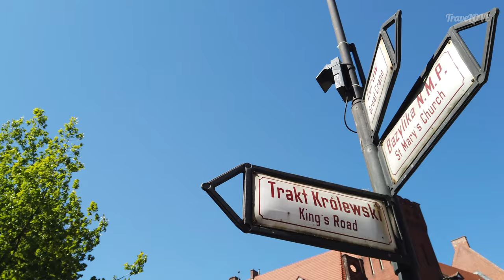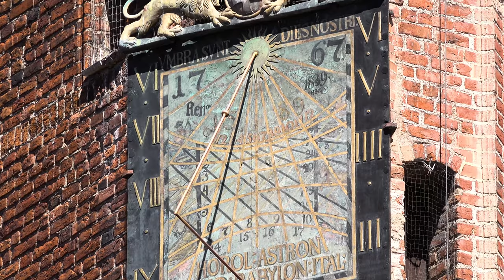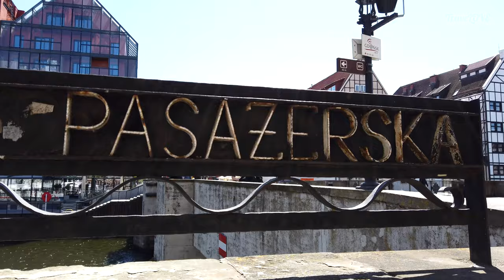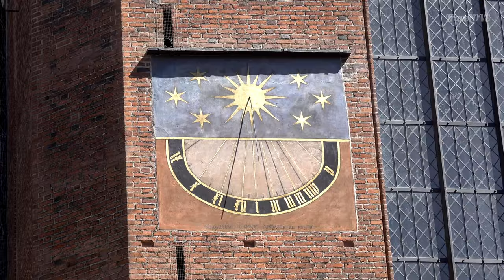GDAŃSK – TAJEMNICE I UKRYTE MIEJSCA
Trójmiasto, Część 3 - Gdańsk: Trakt Królewski - czerwiec 2020

Trakt Królewski | Motława | Bazylika Mariacka | Zbrojownia | Nabrzeża | Brzeźno | Oliwa

1:24 Trakt Królewski
3:09 Ratusz Głównego Miasta
4:38 Długi Targ
5:41 Motława
7:37 Ulica Mariacka
8:43 Bazylika Mariacka
10:20 Most Wapienniczy
11:12 Nowa Motława
11:36 Kanał Raduni
12:23 Hala Targowa
13:33 Brzeźno
14:35 Jelitkowo
15:44 Oliwa
17:45 Wyspa Sobieszewska